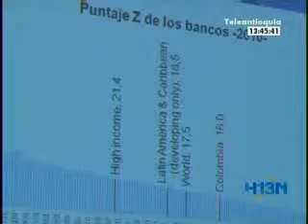Asobancaria califica de populista solicitud del gobierno de bajar intereses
Asobancaria califica de populista solicitud del gobierno de bajar intereses. Hora 13 noticias